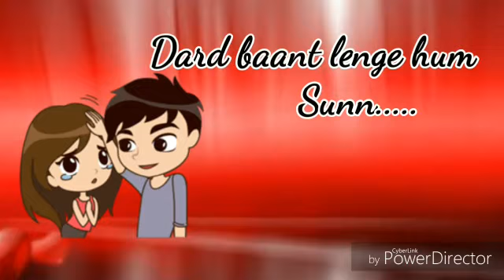feel ur Love..!! वीडियो देख कर अपना प्यार याद ना आये तो कहना.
About love status